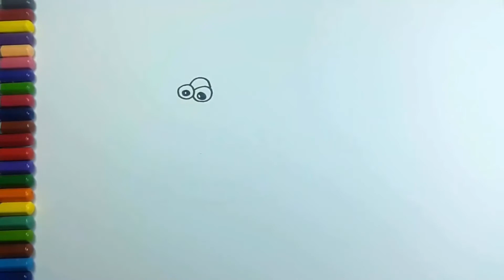How to draw a snake! Coloring Pages for kids!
How to draw a snake!